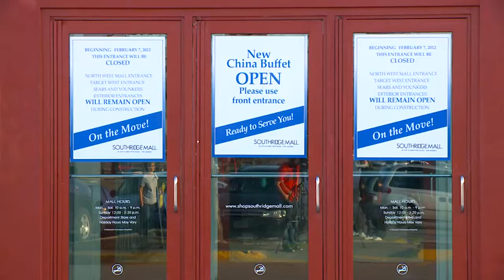Funny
Kid isn't sure what to do when a camera is around. So funny. Watch my reaction in the refelction.